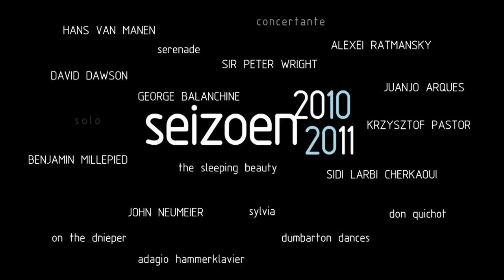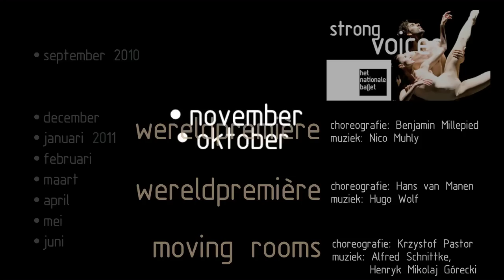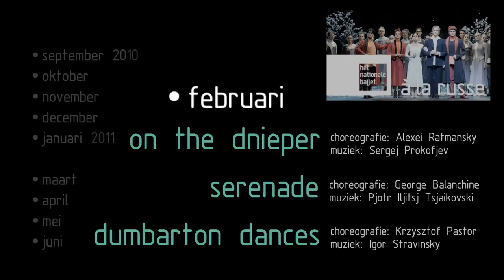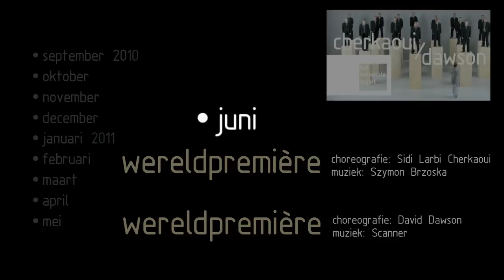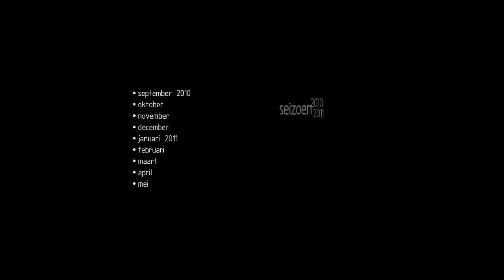Seizoen 2010 - 2011 presentation NL (Dutch National Ballet)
Voorproefje van het seizoen 2010 | 2011 van voorstellingen van Het Nationale Ballet in Het Muziektheater Amsterdam. Met 5 wereldpremières, 2 Nderelandse premières, 1 nieuwe avondvullende productie, 3 nieuwe compositie-opdrachten en nederlandse & buitenlandse tournees.